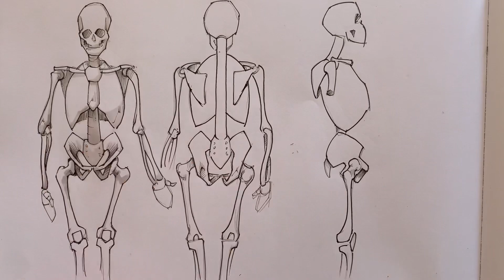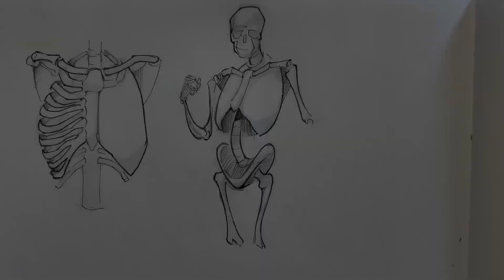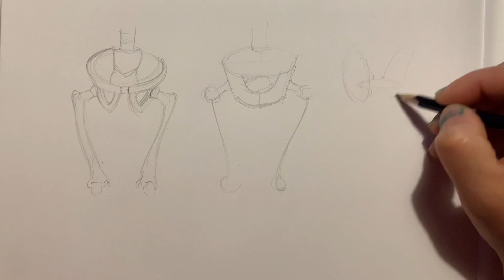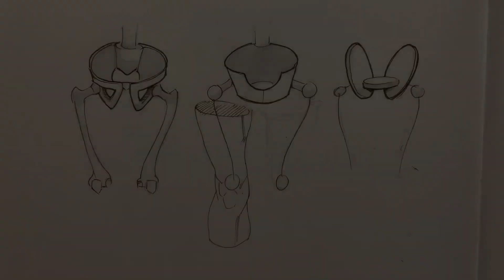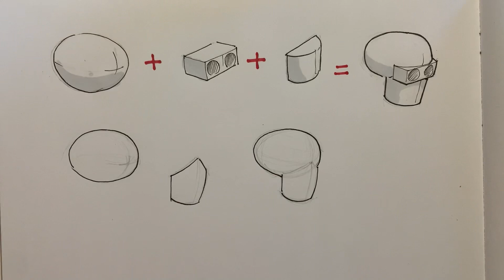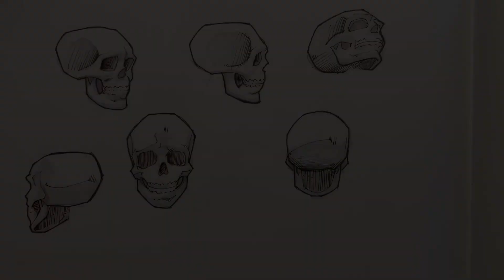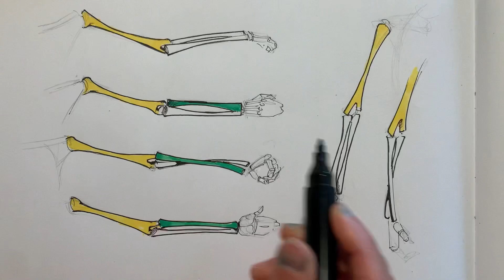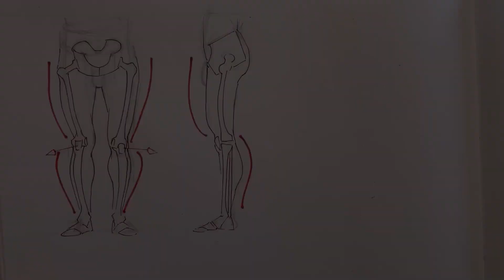CÓMO DIBUJAR LOS HUESOS / ANATOMÍA HUMANA / TUTORIAL DE DIBUJO / CURSO DE DIBUJO /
Hola artistas!
…hoy y por voto popular… hablaremos de los huesos, de una forma práctica.
Un vídeo que a pesar de ser uno de los más largos que he hecho, se queda corto teniendo en cuenta el tema tratado, el cual es bastante más profundo de lo que pensamos.
Espero que a pesar de esto termine gustándote !

Vídeos relacionados:

El gesture

Método del globo

Método del frijol

El Escorzo

Curso de dibujo , anatomía dibujada, anatomia , el cuerpo humano , aprende a dibujar , el cuerpo masculino , musculos.